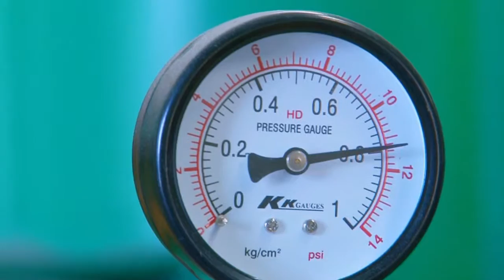Waste to Energy without Pollution